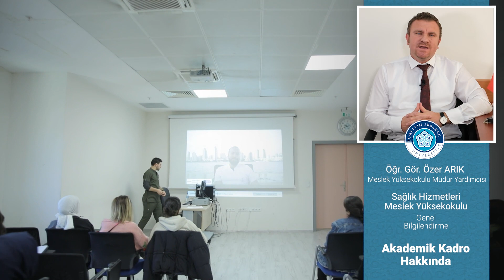Sağlık Hizmetleri MYO - Öğr. Gör. Özer Arık Müdür Yardımcısı - 01